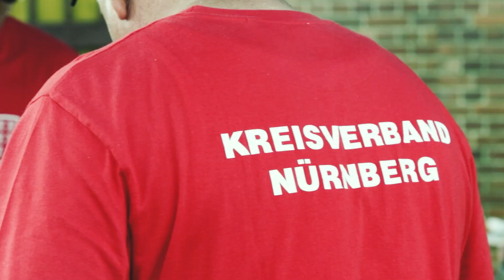Siebenbürger Sachsen Kreisverband Nürnberg – Rückblick 2022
Die Siebenbürger Sachsen im Kreisverband Nürnberg organisieren im Laufe des Jahres mehrere Veranstaltungen. Dazu gehören Tanzauftritte, Musikdarbietungen, Bälle, Kinderaktionen, Feste, Gottesdienste, Trachtenumzüge, Theaternachmittage, Ausstellungen und vieles mehr.

Dabei ist es unser Ziel, die siebenbürgische Gemeinschaft zu erhalten, zu stärken und zu pflegen.
Der Rückblick zeigt Einblicke des Jahres 2022 und Anfang 2023. Viel Spaß.